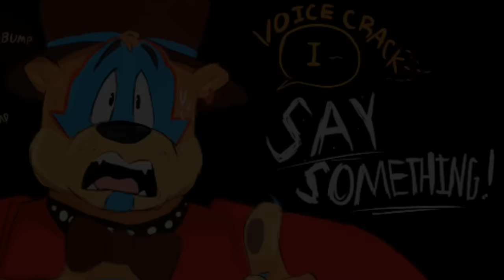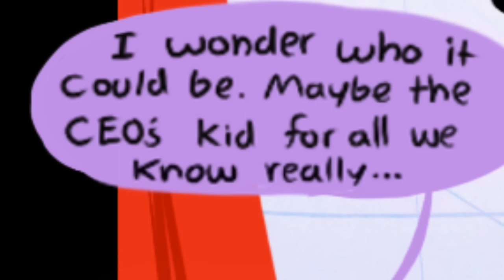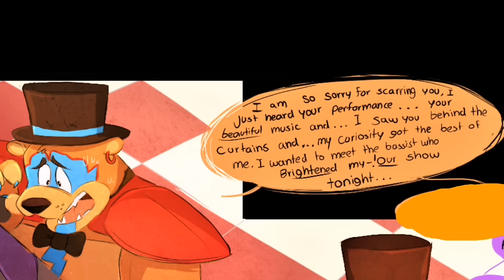The Bunny Behind The Curtain || (Freddy X Bonnie Comic) FNAF Security Breach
Huge warm thanks to Blubird513!